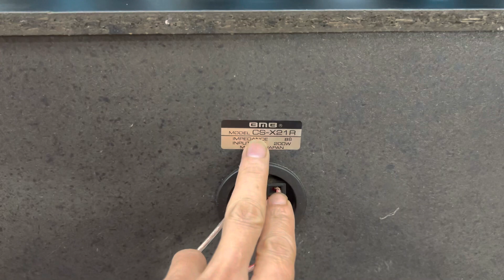Loa BMB CS -X21R giá 3 triệu quá chất quá rẻ cực kỳ hay âm ly Luxman LV-103 giá 4.600 lh 0966.603183